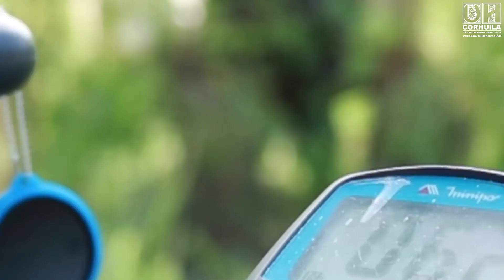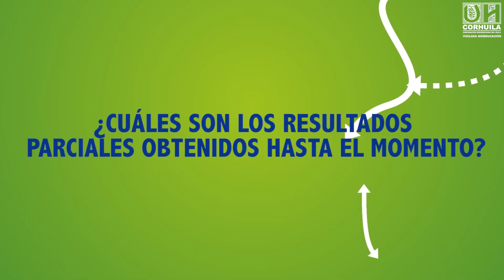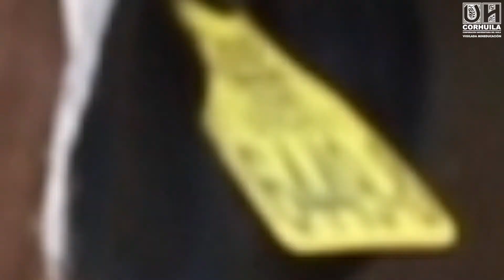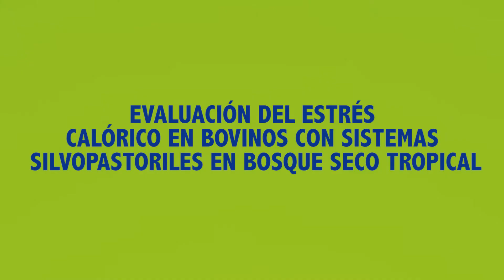Investigación en Bienestar Animal - Estrés Calórico en Bovinos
Institución de Educación Superior Sujeta a Inspección y Vigilancia por el Ministerio de Educación Nacional